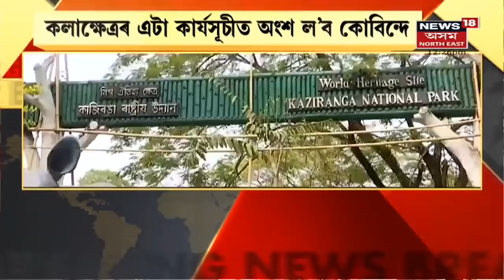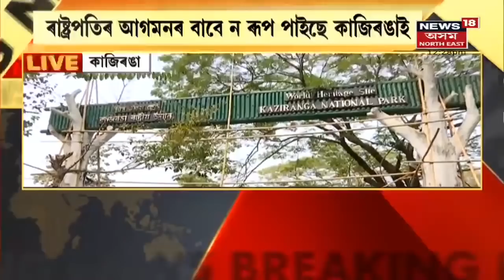MIDDAY18 | দুপৰৰ সংবাদ : 24-02-2022